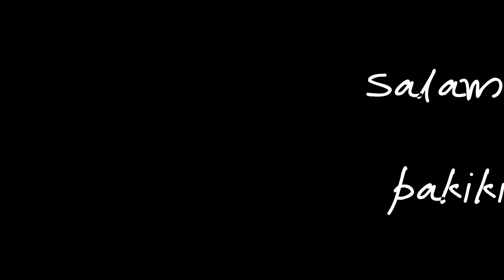Kabanata 19 - Ang Bagong Kasulatan na Isinulat ni Sananda/Jesus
Ito ay isang kapana-panabik na oras, hindi ba? Kayong lahat na nagbabasa nito habang inilathala noong Oktubre, 2013 ay naghihintay para sa pandaigdigang revaluation ng mga pera na magbibigay ng leveling effect sa pandaigdigang ekonomiya at aalisin ang mga bansang iyon na itinuturing na “third world” na mga bansa mula sa kanilang second-class status. Marami ang hindi nakakaalam sa mga pagbabagong nangyayari sa likod ng mga eksena.

Tila ang planeta ay nagpapatuloy, naglalaho, nagdurusa sa mga kamay ng mayaman at makapangyarihang mga panginoon na nagpaalipin sa marami, nag-uudyok ng mapangwasak na mga digmaan at umani ng mga benepisyo sa pagpaparami ng kayamanan at kapangyarihan. Ito lang ang pinaka mababaw na pananaw – ang makikita mo sa media. Ang pag-uulat ay kapansin-pansin, maingat na kinuha upang alisan ng takip ang pinaka nakakatakot na mga representasyon ng mga kaganapan. Ang pagtatakot ng takot ay isang paboritong isport sa planetang ito; pinapakain nito ang adrenaline junkies, gaya ng tawag sa kanila, at pinupuno ang kaban ng mga pharmaceutical company, industriya ng entertainment, at mga tagagawa ng baril.

Sinabi ko na narito ako upang magturo ng mensahe ng Pag-ibig, Habag, Katapatan at Liwanag. Ito ang kabaligtaran ng takot. Kapag pinunan mo ang iyong kamalayan, ang iyong katawan at isip ng Pag-ibig at Liwanag, walang puwang para sa mas mababang vibrational na damdamin ng pagkabalisa, depresyon at kawalan ng pag-asa. Hindi sila maaaring umiral sa parehong Uniberso, at kayo, Mga Minamahal, ay isang uniberso. Ang bawat isa sa inyo ay naglalaman ng stardust at rainbows, sikat ng araw at tibok ng puso ng inyong Lumikha, tulad ko. Nilikha tayo upang maging malawak, mapagbigay at mabait.

Isipin ang reaksyon ng isang sanggol sa pagtawa. Ang sanggol ay magsisimulang tumawa, kumawag-kawag, tumili sa kasiyahan, tumutugon sa kanilang buong katawan sa pinagsamang kagalakan. Ang mga bata ay hindi lamang ang may kakayahang magbahagi ng malaking kagalakan. Bawat isa sa atin ay may nakakatawang buto; ang bawat isa ay tumataas sa aming Vibration habang ang tawa ay tumataas sa loob namin. Ito ay talagang “magandang gamot,” gaya ng sinasabi ng mga Katutubong Amerikano.

Ang bawat bata, sa bawat kultura sa planeta, ay may kakayahan sa mabuti at kamangha-manghang mga bagay. Bawat isa sa inyo ay nagsimula sa pag-asa at sa pananampalataya. Walang buhay na nasasayang; walang kaluluwang walang halaga. Ang iyong pagkapanganay ay lumago sa karunungan at espirituwal na kapangyarihan sa bawat karanasan, at bumangon sa pagtatapos ng bawat buhay upang bumalik sa Lumikha upang malugod na tanggapin sa bahay nang may Pagmamahal at Habag, anuman ang mga nagawa o krimen, tagumpay o tinatawag na mga pagkabigo.